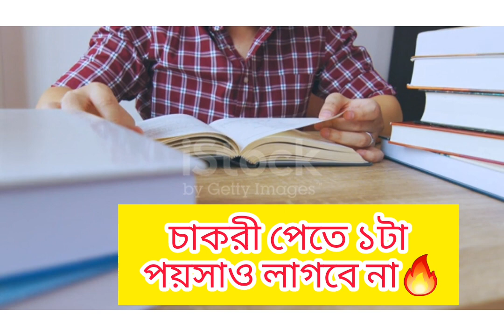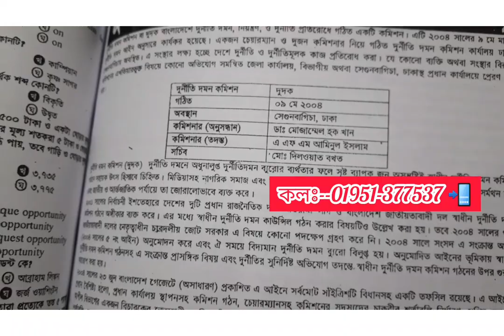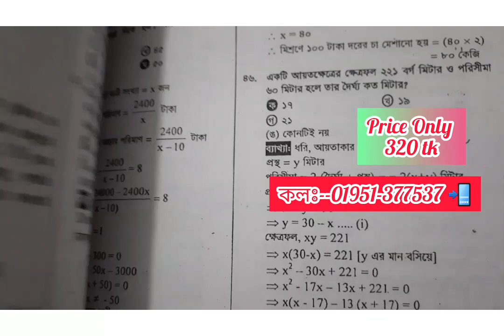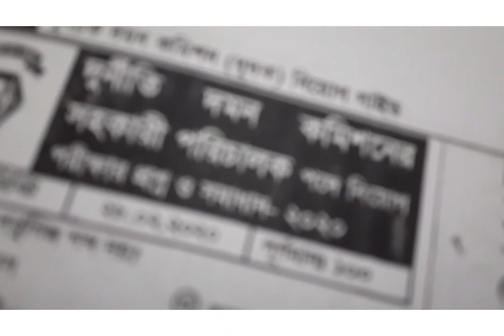দুদক_কনষ্টেবল🔴পরীক্ষা কবে?🔥 কতটাকা দিলে চাকরী হবে?🔥Dudok_Constable_Job_Preparation_Book🔥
হবে ইনশাল্লাহ!! 💚

১০০% কমন পেতে অবশ্যই আমাদের বইটা সংগ্রহ করুন 🔥✌️📚

কলঃ-০১৯৫১-৩৭৭৫৩৭ 📲

পদে🔥গণযোগাযোগ_অধিদপ্তর বিশাল নিয়োগ ২০২২ প্রকাশ🔥MCD Mass_Communication Job Circular 2022

👉How to Increase_Concentration🔥 মনে রাখার ক্ষমতা বাড়াবেন কিভাবে?💥

প
👉ধন্যবাদ আপনাকে😍